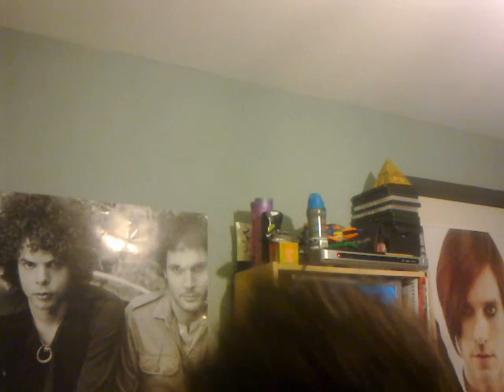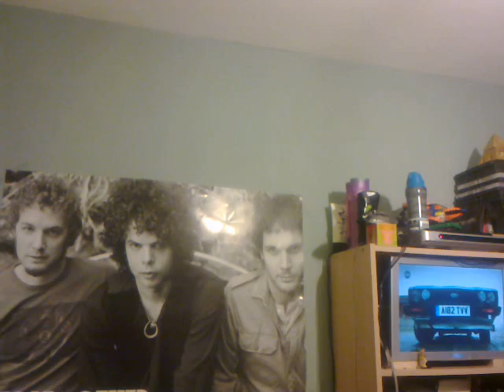kylecam V2.0 tusday pt3 (5pm)